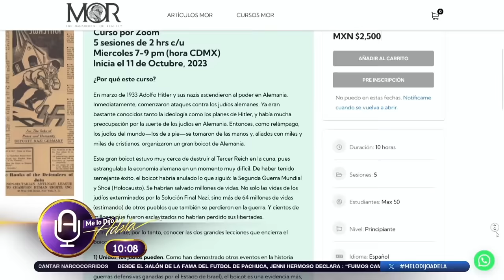AMLO finge IMPARCIALIDAD, el MUNDO EXIGE DEFINICIÓN ante conflicto en ISRAEL - Me lo Dijo Adela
Las personas deben entender que el antisemitismo es la herramienta del totalitarismo y que ante conflictos como el de Israel y Hamas lo que está en juego es la defensa de occidente, dice el antropólogo e historiador Francisco Gil-White en entrevista con Adela Micha para el programa melodijoadela.

Francisco Gil-White escribió un artículo sobre este tema: "¿Está Hamás luchando contra la opresión israelí?", que puede encontrarse aquí ➡️

El contacto con Francisco Gil-White y el acceso a sus cursos puede hacerse a través de